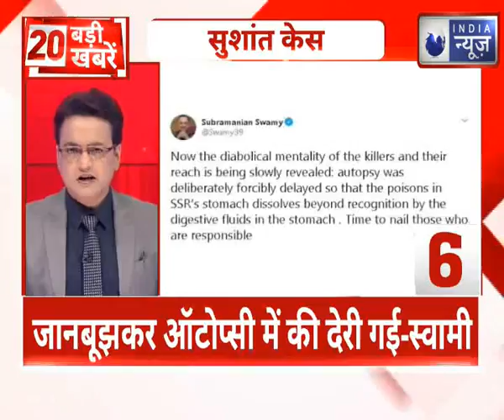आज की 20 बड़ी ख़बरें | Today Top 20 News |India News Live | News headlines | 25th August 2020